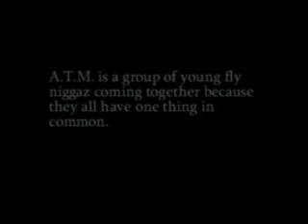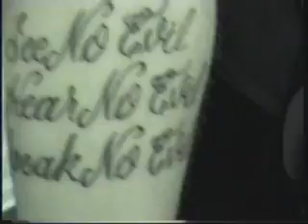ATM Niggaz Part 1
Addicted To Money All Day Everyday